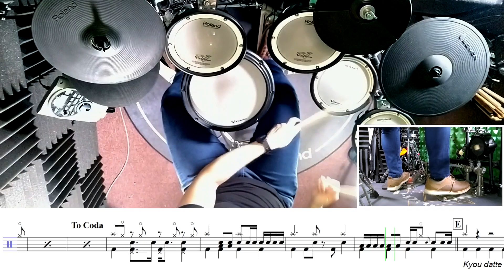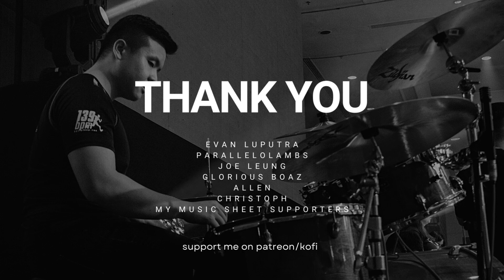Yamada-kun at Lv 999 OP| KANA-BOON|Gradation ft Yuho Kitazawa| DRUMS ONLY| Raymond Goh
0:00 - 0:13 Section A - Intro
0:14 - 0:25 Section B - Verse 1
0:26 - 0:42 Section C - Pre-Chorus
0:43 - 1:09 Section D - Chorus
1:10 - 1:22 Section E - Verse 2
1:23 - 1:39 Section F - Pre-Chorus
1:40 - 2:02 Section D - Chorus
2:03 - 2:32 Section G - Bridge
2:33 - 2:55 Section H - Chorus
2:56 - 3:34 Section I - Outro